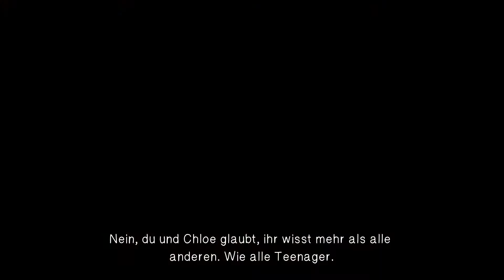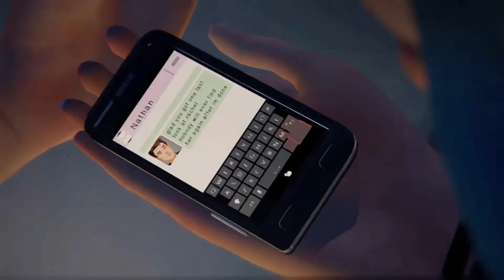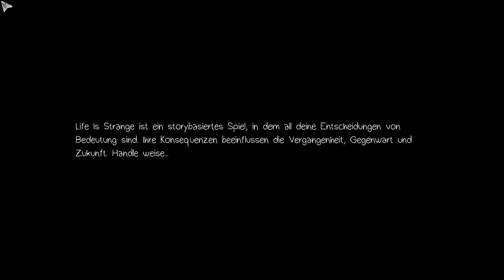LIFE IS STRANGE [S05E01] - Ganz allein ★ Let's Play Life Is Strange